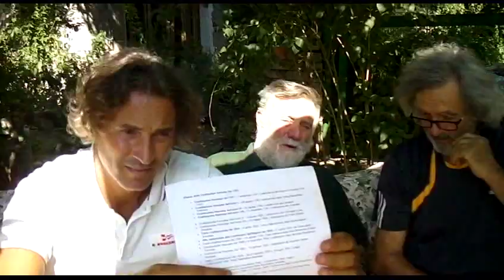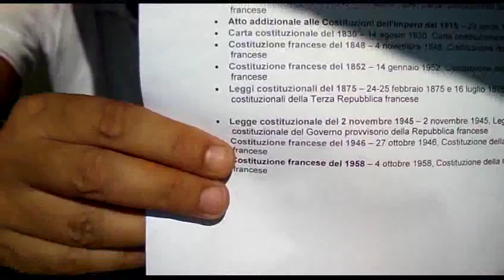STRATEGIA DEL COLPO DI STATO SDV 0032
STRATEGIA DEL COLPO DI STATO CONSIDERAZIONI E RIFLESSIONI SUL TEMA ATTUALIZZATO